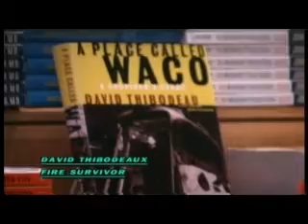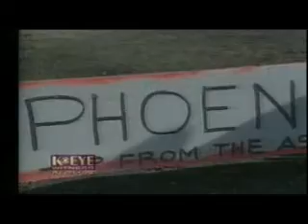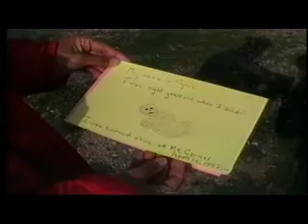America: Wake Up or Waco